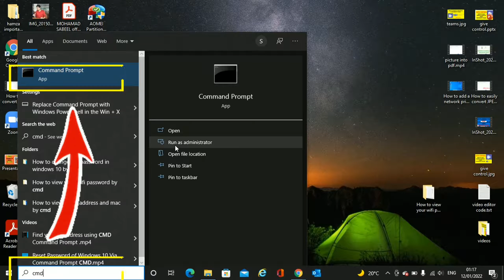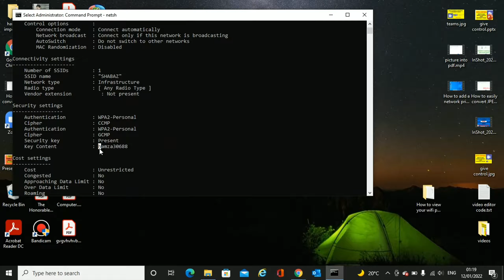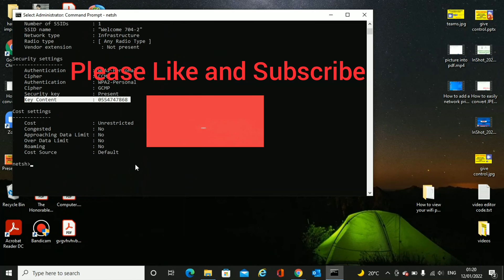How to view the wifi password via commad prompt CMD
This video shows how you can view the password of your wifi connection by cmd (command prompt).

Steps to follow :
1.Open command prompt by going to start and typing cmd.
2.Make sure to run command prompt as administrator.
3.Write the command
"netsh"
4.Write the command
"wlan show profile" to see the wireless connections.
5.Then write the command below to see the key or password of the wifi connection of your choice from that list .
" wlan show profile "name of the wifi " key=clear
3.Finish

Commands : 1. netsh
                        2. wlan show profile
                        3. wlan show profile "ssid of the wifi" key=clear

This command can also be used directly to see the wifi password :
netsh wlan show profile "ssid of the wifi" key=clear

Note : in the ssid if the ssid includes a space in between then keep it inside the inverted commas else no need of commas.

Questions and suggestions are most welcome in the comments section .